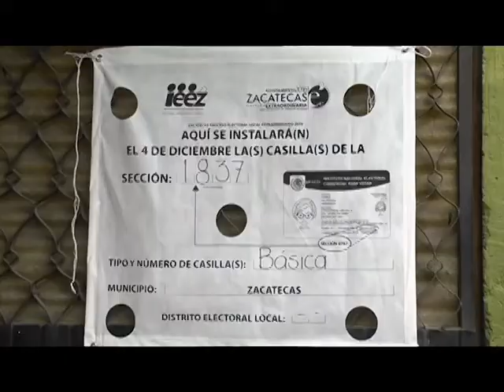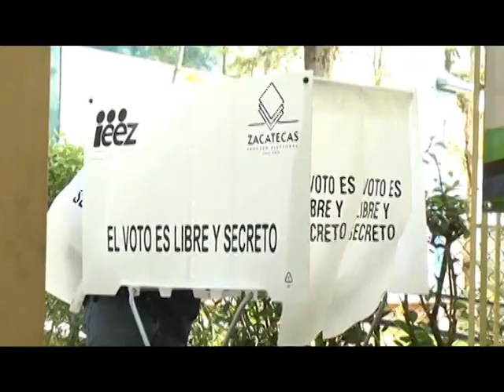FT RADIOGRAFÍA ELECTORAL ZACATECAS